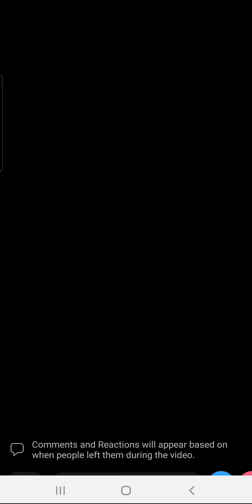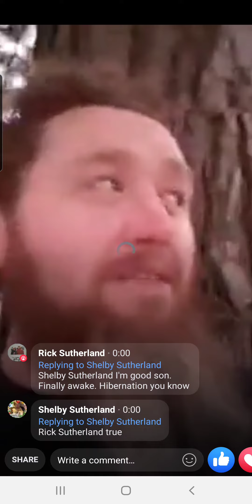Awoke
Energy aligned